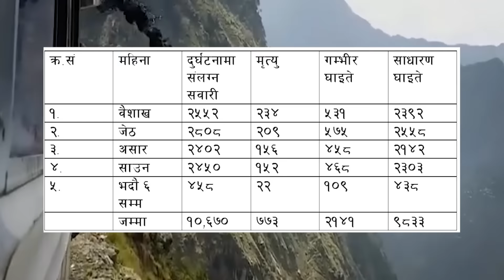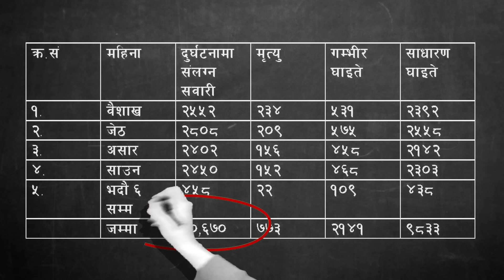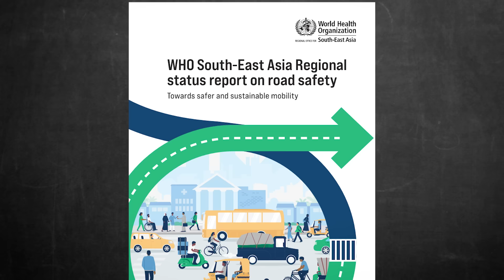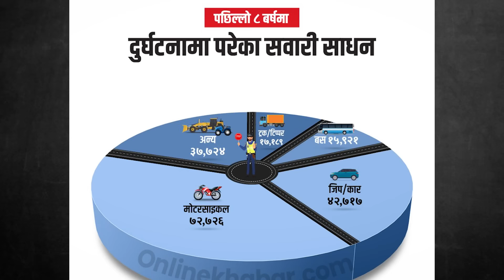Why Road Accidents Are Increasing in Nepal - Dangerous Roads?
Nepal faces a critical issue with road accidents, resulting in nearly 9,000 lost their lives over the past four years, with an average of 8 de*ths per day. The main causes include driver recklessness (speeding, improper overtaking, fatigue, and distractions), poor road conditions (potholes, steep inclines, and lack of maintenance), and vehicle issues (technical failures and overloading). Nepal's mountainous terrain exacerbates these problems.